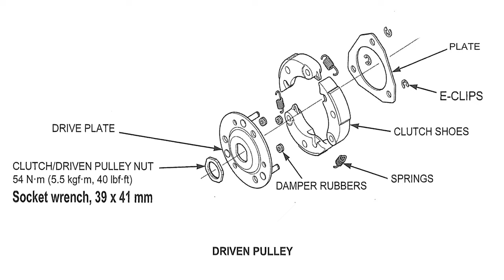How to disassemble and repair motorcycle drivetrain clutch shoe. Honda pcx 125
How to disassemble and repair motorcycle drivetrain clutch shoe - Honda pcx 125 produced in 2021

This video shows the disassembly and assembly process of the drivetrain clutch shoe of the 2021 Honda pcx 125cc scooter.
Most clutch shoe repairs are similar.

* The special tool used is 39-41mm
For Honda PCX 125, search for "WW125AM" on Google.

We will guide you through the missing parts in the video.
Missing part of the video showing the mounting of two "o-rings" during assembly.
I'm adding this because people who watch the video and follow along may make a mistake because they don't see this part.
(When assembling, these two "O-rings" must be pre-installed and greased.)

Information related to "O-Ring" missing from the video can be found at the link on the community bulletin board below.

Uploaded by: 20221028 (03:00 in the morning)
"오토바이 구동계 클러치 슈 분해 조립 수리 방법. 2021년식 혼다 pcx 125"

오토바이 구동계 클러치 슈 분해 조립 수리 방법 - 2021년식 혼다 pcx 125 스쿠터

[혼다 pcx 125]
이 영상은 2021년 생산된 혼다 pcx 125cc 스쿠터의 구동계 클러치 슈 분해와 조립 과정을 보여드립니다.
대부분 클러치 슈의 수리 방법은 비슷합니다.
즐거운시청이 되시길 바랍니다.

영상의 마지막에 필요한 재료와 공구 정보가 있습니다.
The special tool  : 39-41mm

영상 속에 빠진 부분이 있어서 안내합니다.
조립 과정에서 "오-링" 2개를 장착하는 것을 보여주는 동영상 부분이 누락되어 있습니다.
혹시나 영상을 보고 따라 하시는 분들이 이 부분을 보지 못해서 실수를 할 수 있기 때문에 추가하여 알려드립니다.
(조립할때 이 두개의 "오-링"을 미리 장착을 하고 구리스를 발라 주셔야 합니다.)

영상속에서 빠진 "오-링"에 관련된 정보는 아래 커뮤니티 게시판 링크에서 확인하실 수 있습니다.

혼다 PCX 125 는 구글에서 "WW125AM"로 검색하시면 됩니다.
촬영일 : 20221024
업로드 : 20221028 (새벽 03:00)

많은 사람들이 볼 수 있도록 SNS에 공유해 주신다면,
우리에게 큰 도움이 될 것입니다.